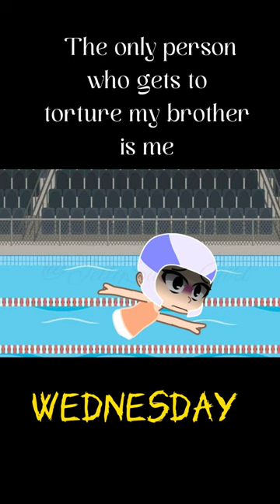🖤Wednesday🖤✨BULLIED THE WRONG BROTHER✨